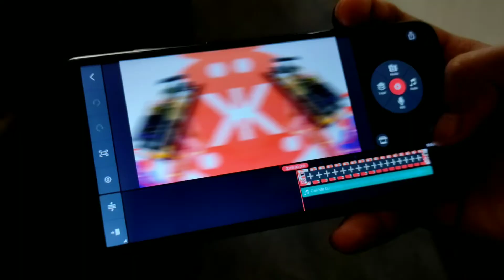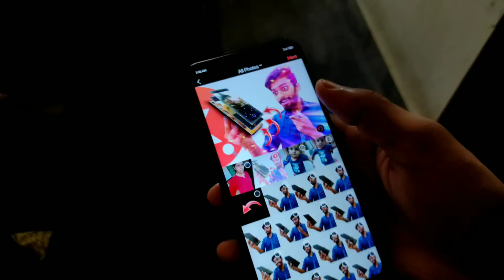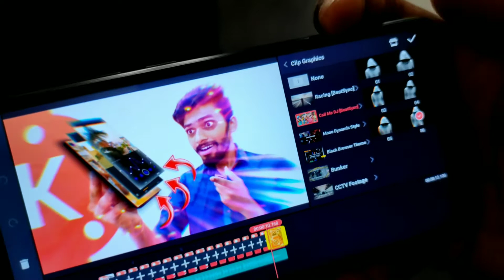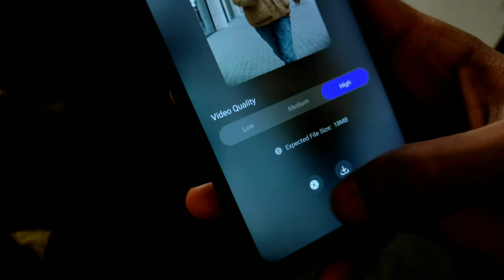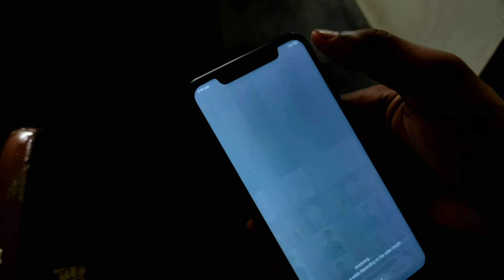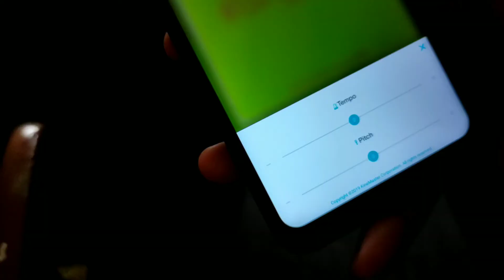TOP 3 APPS FOR KINEMASTER || Most Usefull Android Apps For Video Creator 😯😯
Iss video me aaj hamne aapko kinemaster corporation ke sare app Ke bare me detail me bataya hai to video pura dekhiyega aur kinemaster se video editing sikhane ke liye neeche diye gaye link ko follow kare aur agar mera video aapko accha laga to video ko like kare aur channel pr naye hai to subscribe kare to milte hai agle video me

TIMESTAMP
00:00 Introduction
00:31 App No.1
02:47 App No.2
03:46 App No.3
05:31 Bonus App
06:48 Conclusion
07:26 Outro